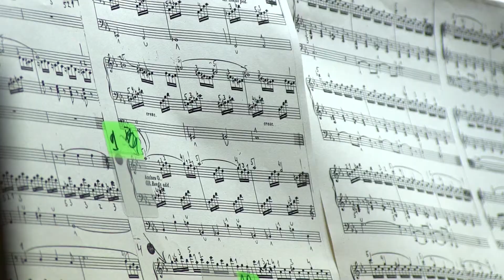Felix Gubser Trailer Full HD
Felix Gubser an der Konzertorgel von St. Peter und Paul, Zürich